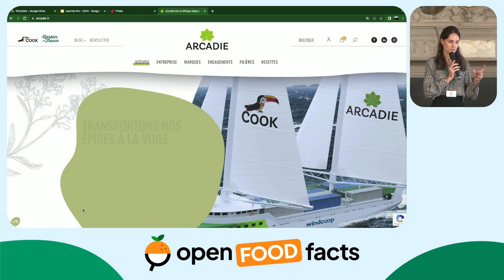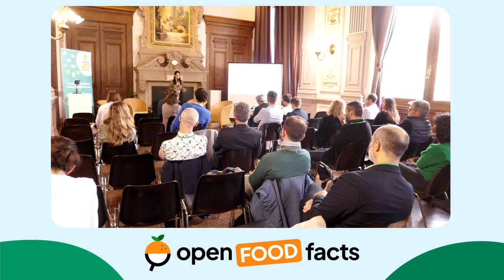Retour d'expérience sur l'utilisation de la plateforme Pro par Arcadie (Ludivine Evreux)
Arcadie contribue au développement d’une agriculture durable et saine pour l’Homme et la Planète ; elle fait tous ses efforts pour augmenter significativement la part du Bio en France et dans le monde, en développant des partenariats équitables. Arcadie soutient des systèmes d’enseignement et de collaboration qui rendent l’enfant et l’adulte libre dans ses choix, créatif et enthousiaste. À travers sa gouvernance distribuée, elle rend chaque Arcadien acteur dans son travail, et l’invite à s’épanouir dans un climat de confiance et de bienveillance.

🍊 Sommaire de la vidéo :
00:00 Présentation d'Arcadie
04:50 Question 1
05:42 Question 2
07:59 Question 3